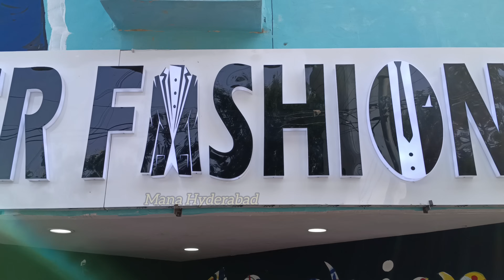Sr Fashion's Shop Grand Opening Celebrations | Sr Team | Rishi Stylish Official | Daggad Sai Entry